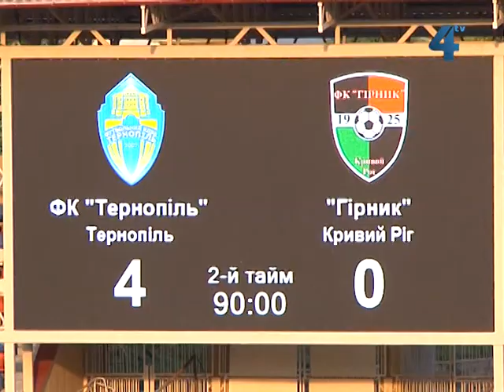"Нива" здобула другу перемогу у першій лізі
Розпалюється футбольне літо для професійних клубів Тернополя - і наразі успішно. "Нива" здобула другу перемогу у першій лізі. Зелено-жовті на виїзді один-нуль обіграли непростий донецький "Олімпік". ФК "Тернопіль" у другій лізі, в рідному місті, приймав "Гірник" із Кривого Рогу. Тут перемога більш ніж переконлива - чотири-нуль на користь муніципалів.